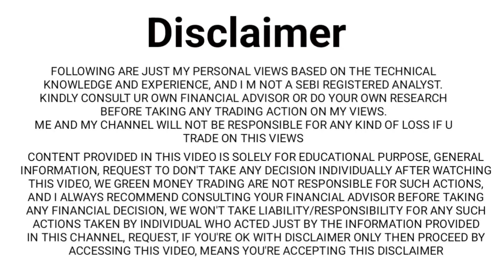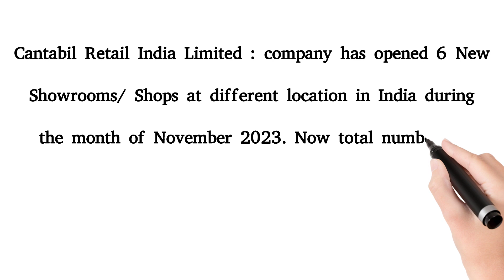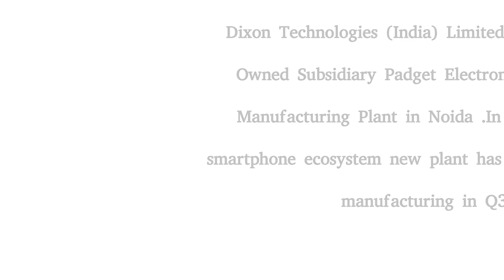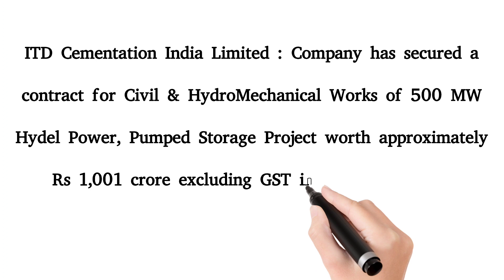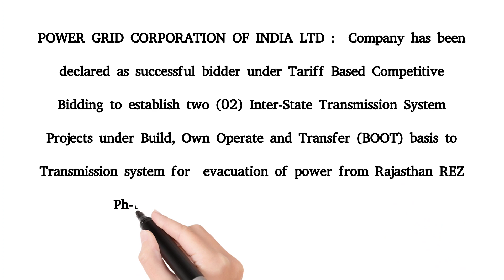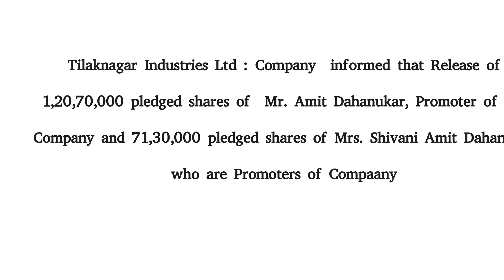Stock market news||Stocks in focus|stock in news dixion technologies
Trending stocks, buzzing stocks, break out stocks

HINDUSTAN AERONAUTICS
ITD CEMENTATION
J.K. CEMENT
LANCER CONTAINER
POWER GRID
SIS LIMITED
SONATA SOFTWARE
TILAKNAGAR
WARDWIZARD INNOVATIONS
AUTOMOTIVE STAMPINGS
BALRAMPUR CHINI
BIOCON LTD
CANTABIL RETAIL
CSB BANK LTD
DIXON TECHNOLOGIES
H.G. INFRA
HIMADRI SPECIALITY

BIOCON Ltd : Company Successfully Completes Integration of Viatris’ Biosimilar Business in 31 Countries in Europe
Cantabil Retail India Limited : company has opened 6 New Showrooms/ Shops at different location in India during the month of November 2023. Now total number of Showrooms/ Shops of the Company stands at 504.

CSB Bank Ltd : Bank approved  amendment to the dilution schedule of shareholdings of FIH Mauritius Investments Ltd (“FIHM”) promoter of the Bank, in the paid-up capital of the Bank which is in line with the extant RBI Master Direction. As per the amendment, FIHM shall bring down its shareholding to 26% of the paid-up equity capital of the Bank within 15 years from the date of completion of investments instead of 15% as advised by RBI at the time of approval of the investment proposal of FIHM in the year 2018.
Dixon Technologies (India) Limited  : Company's Wholly Owned Subsidiary Padget Electronics Inaugurates New Manufacturing Plant in Noida .In a boost to the local smartphone ecosystem new plant has commenced smartphone manufacturing in Q3, 2023

H.G. Infra Engineering Limited  : “H.G. Varanasi -Kolkata PKG-10 Highway Private Limited” a wholly owned subsidiary of Company is in receipt of the letter dated November 29, 2023 from the National Highways Authority of India (“NHAI”) for noting of financial close on November 23, 2023, for the project of Construction of 6lane Greenfield Varanasi-Ranchi-Kolkata Highway worth of ₹ 998.36  crores

Himadri Speciality Chemical Ltd : Company has completed acquisition of 100% Equity Shares of Himadri Clean Energy Limited  (“Target Company”), by way of purchase of Equity Shares from the existing shareholders of the Target Company.

Hindustan Aeronautics Ltd : Defence Acquisition Council approves capital acquisition proposals worth Rs 2.23 lakh crore to enhance the operational capabilities of the Armed Forces
IIFL Finance Limited  : Company Raises JPY 7.5 billion (US$50 Million) from Mizuho Bank
ITD Cementation India Limited : Company has secured a contract for Civil & HydroMechanical Works of 500 MW Hydel Power, Pumped Storage Project worth approximately Rs 1,001 crore excluding GST in Andhra Pradesh.

J.K. Cement Ltd : Company has acquired/ would acquire further 6,55,999 Equity Shares of Nay Energy Private Limited through right issue in proportion to the existing shareholding offered by Nay Energy Private Limited. The Target Entity is in the business of setting up, generating and distributing power from Renewable power plants in India

Lancer Container Lines Limited : Board meeting to be held on 7 Dec 2023 to consider the proposal for obtaining an enabling resolution from the Shareholders for fund raising by way of one or more Qualified Institutions Placements (QIP's) subject to such approvals as may be required including the approval of the Members.
POWER GRID CORPORATION OF INDIA LTD :  Company has been declared as successful bidder under Tariff Based Competitive Bidding to establish two (02) Inter-State Transmission System Projects under Build, Own Operate and Transfer (BOOT) basis to Transmission system for  evacuation of power from Rajasthan REZ Ph-IV (Part-1) (Bikaner Complex): Part-A, D

SIS Limited : Company has considered and approved the proposal for buyback of fully paid up equity shares of the Company having a face value of ₹ 5/- from all shareholders/ beneficial owners of the Equity Shares of the Company, through the “tender offer” route, on a proportionate basis at a price of ₹

stock market news kaha se dekhe

stock market

stock market

stock burner

stock market telug